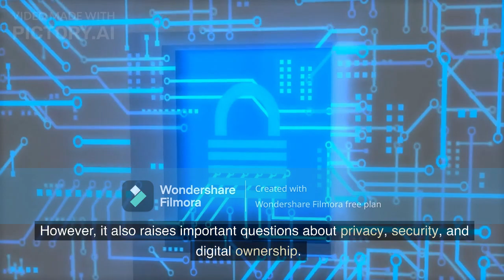Exploring the Metaverse: A Journey into the Future of Digital Worlds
In this video, we dive deep into the concept of the metaverse, exploring its vast potential and the profound impact it is poised to have on our lives.

The metaverse, a term coined by science fiction author Neal Stephenson in his novel "Snow Crash," refers to a fully immersive, interconnected virtual universe. It is a convergence of augmented reality (AR), virtual reality (VR), and the internet, creating a seamless blend of physical and digital experiences.

Join us as we unravel the layers of the metaverse, examining its core components and fundamental technologies. We discuss the advancements in VR and AR, haptic feedback systems, artificial intelligence, blockchain, and other crucial elements that contribute to the creation of this futuristic landscape.

Discover how the metaverse is revolutionizing industries such as gaming, entertainment, education, healthcare, and commerce. We showcase cutting-edge examples of metaverse applications, from immersive gaming experiences that blur the lines between reality and fantasy to virtual marketplaces where digital assets hold tangible value.

Furthermore, we delve into the social and cultural implications of the metaverse. Explore the potential for connecting people from all over the globe, fostering new communities, and enabling shared experiences like never before. We discuss the democratization of creativity and expression, as individuals can create and share their own digital content within the metaverse.

As we navigate through this exciting new frontier, we also address some of the challenges and concerns surrounding the metaverse. We touch upon topics such as privacy, security, ethical considerations, and the need for responsible governance to ensure a safe and inclusive metaverse for all.

Whether you're a tech enthusiast, a gamer, a futurist, or simply curious about the possibilities of the metaverse, this video offers an in-depth exploration that will leave you inspired and pondering the endless possibilities of this digital landscape.

So buckle up and join us on this thrilling adventure as we explore the metaverse and get a glimpse into the future of human interaction, creativity, and connectivity. Let's dive into the metaverse together!